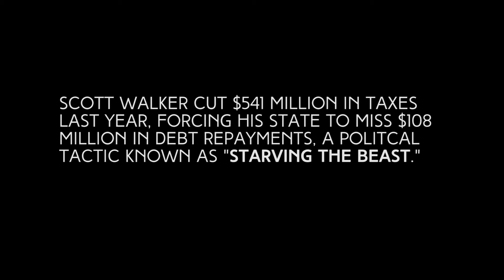StopWalker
We noticed Scott Walker had been making the press recently so we decided to release this excerpt from Occupy: The Movie where Gov. Walker shows his true colors.

Directed by Corey Ogilvie, produced by Andrew Halliwell
Music Creative Commons NC-SA-BY 4.0